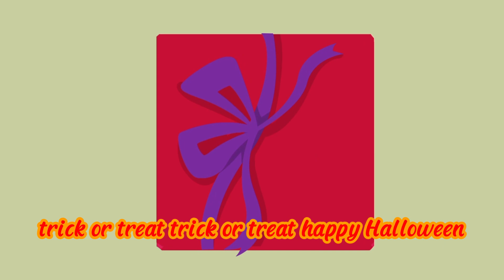Happy Halloween Song | Trick or Treat | More Nursery Rhymes & Kids Songs | Construction Vehicle Song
welcome to the world of dinosaurs and super cars, here will be stories about dinosaurs, car, truck, excavator, tractor, fire truck, ambulance, dinosaurs three horns, tyrannosaurs, airplanes, police cars...

Watch new car cartoons assemble new working machines, street vehicles , construction vehicles, toy trucks & toy cars with Leo the toy truck and his friends.